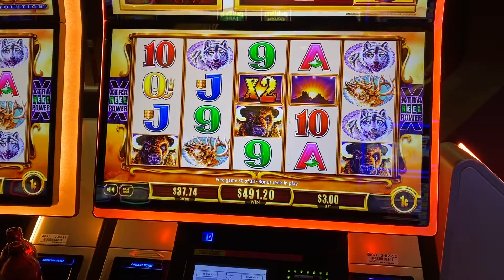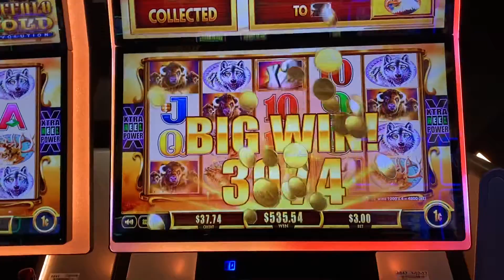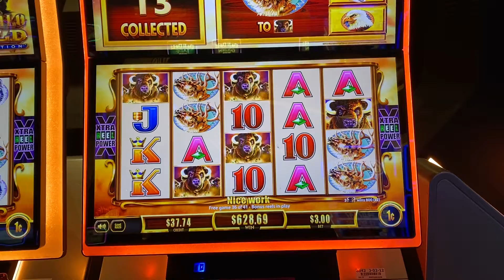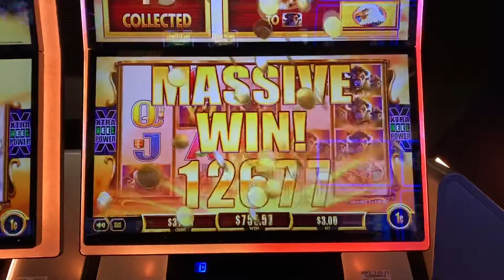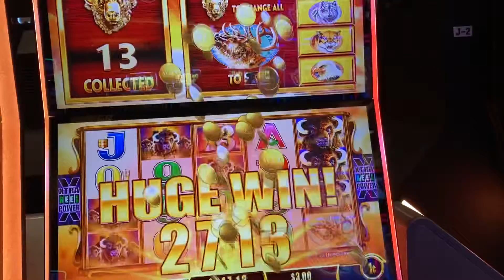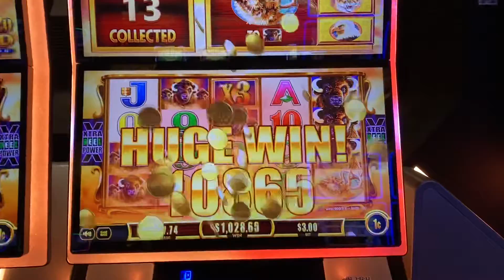Is it our day to get 15 Buffalo 🦬 heads?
Buffalo bonus 3.00 bet @harrahs casino